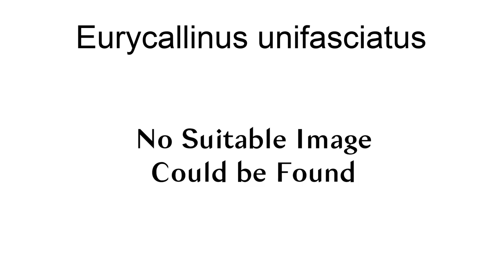Eurycallinus Unifasciatus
Eurycallinus unifasciatus is a species of beetle in the family Cerambycidae. It was described by Stephan von Breuning in 1947. It is known from Mexico.

== References ==